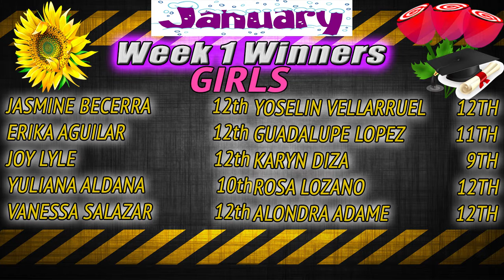I AM RUBIDOUX 1-27-14